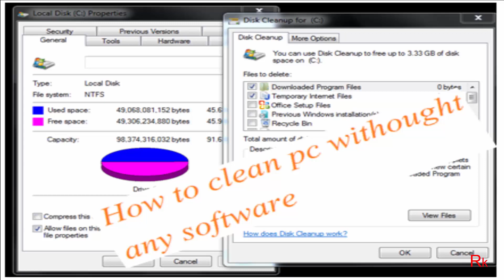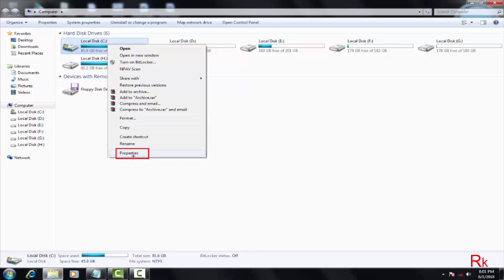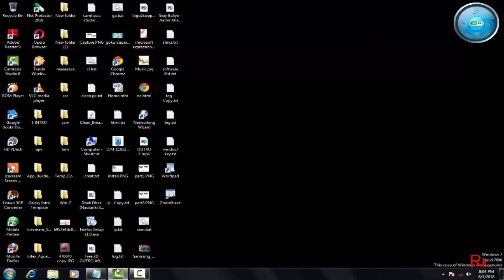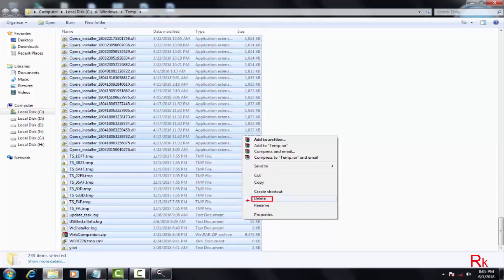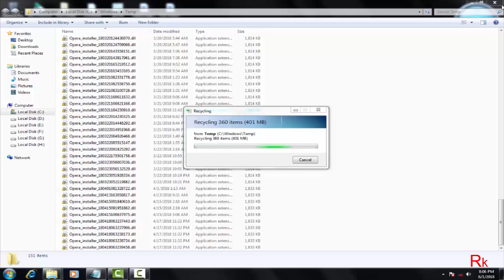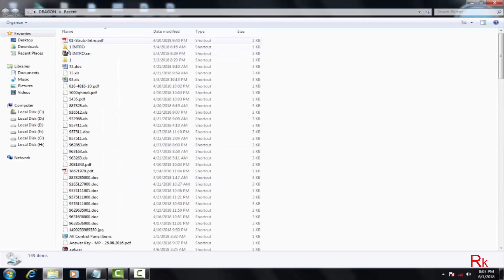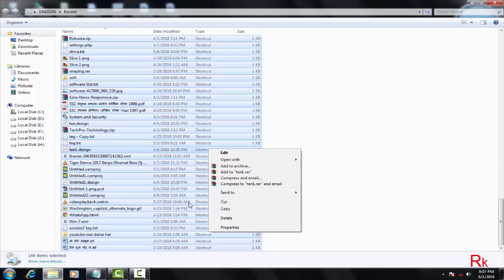How to clean pc withought any software. by rk master world